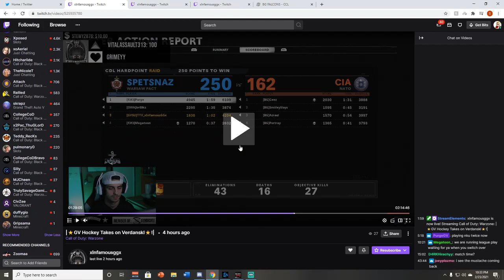Grand Valley State University (Blue) Vs. Bowling Green Falcons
Grand Valley State University (Blue) Vs. Bowling Green Falcons Call of Duty Match